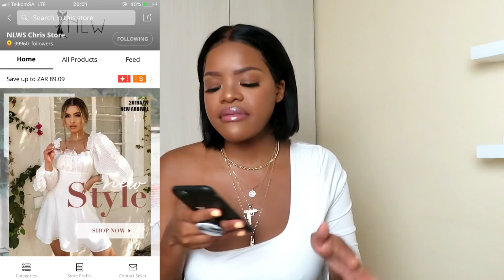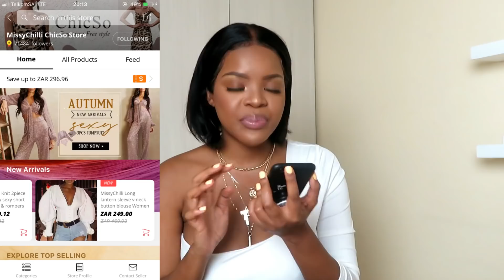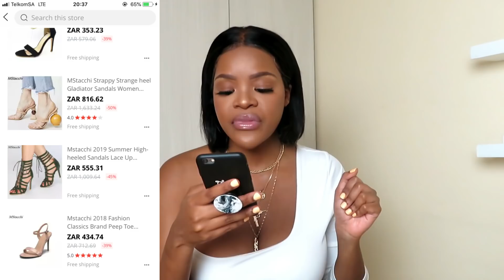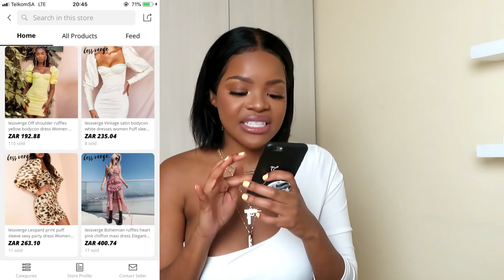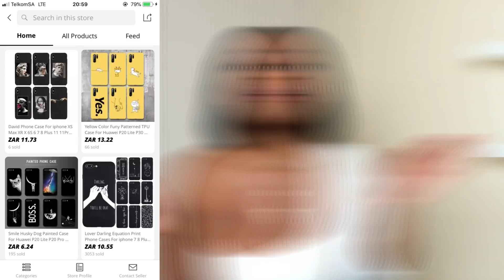VENDORS I SHOP FROM ON ALIEXPRESS | SOUTH AFRICAN YOUTUBER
♡♡♡ OPEN ME ♡♡♡♡

NLWS Chris Store
Love & Lemonade
New Asia Garden Store
Organized Store
MStacchi Princess Store
Bradley Michele
JOY100 store
QPYI store